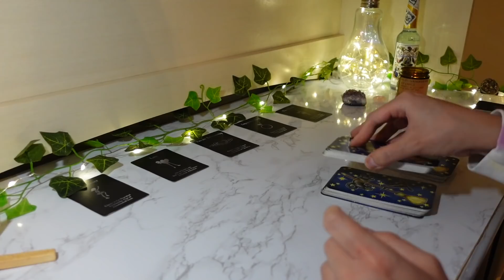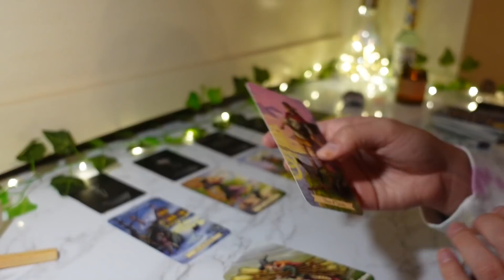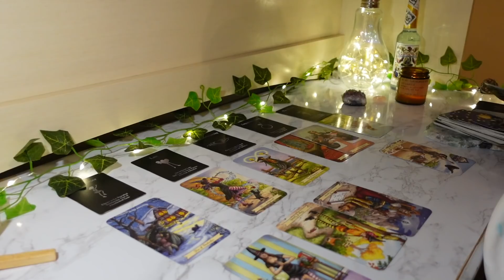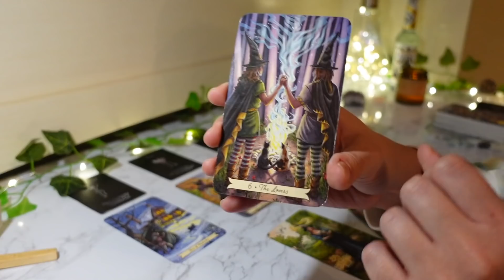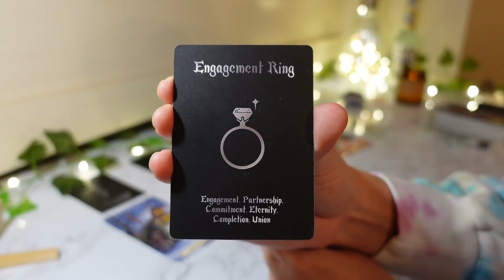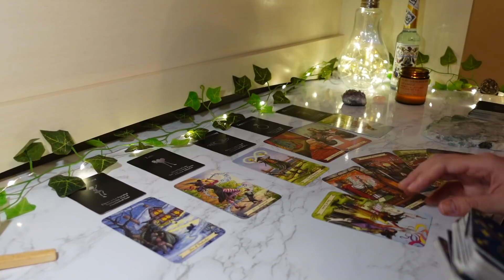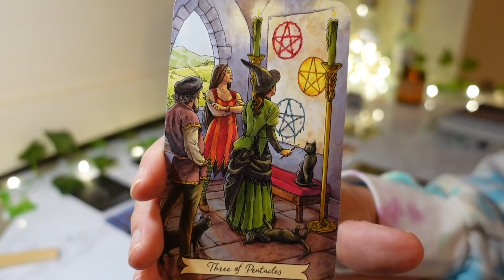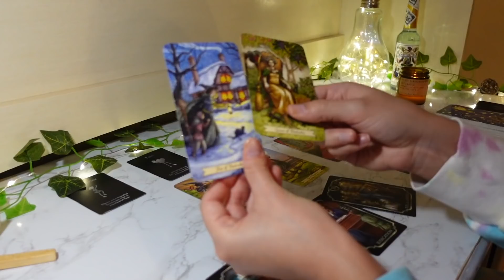♉️Taurus, They’re Going Through A RUDE WAKE UP CALL 📞 WISHES They Did Things Different 🥺March 2022